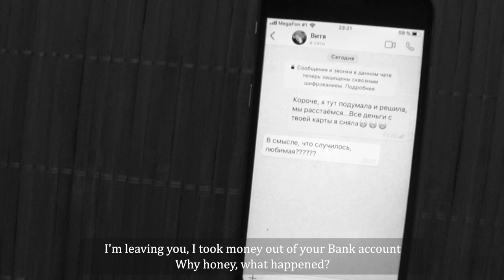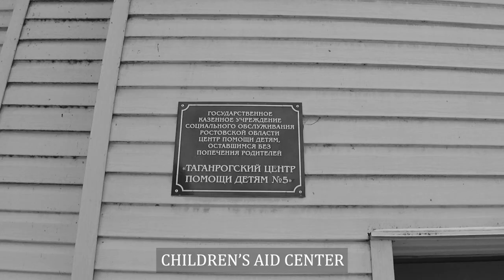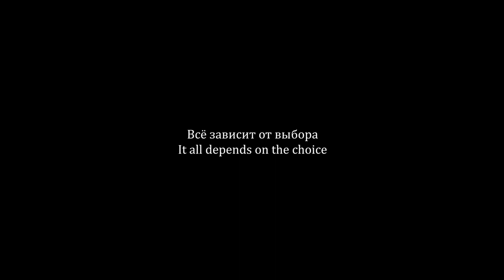Stanislav Shchitkovets feat. Ekaterina Shmyrova - Choice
In the world, as in man, there is a balance of good and evil. One cannot exist without the other and is closely related to each other. Sometimes, to do good, you need to resort to the tools of your dark side. And you can do something good, but get evil in return...It's all a matter of chance and your choice.
Author of song - Stanislav Shchitkovets.
Label Stanislav Shchitkovets - SSS Inc. ( Distrokid, Itunes, 7Digital, Amazon, Spotify, Junodownload, Napster)